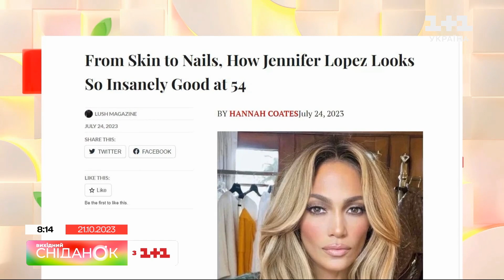Стереотипи про жінок: як з ними боротися – Анна Кушнерук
Минулого тижня ми розібрали найбільш поширені стереотипи про чоловіків! А сьогодні, як і обіцяли — поговоримо, які поширені стереотипи про жінок заважають гармонійним стосункам. Адже 85% українок стикалися зі стереотипами — такі результати опитування однієї з великих косметичних компаній. Чому стереотипи про жінок тиражуються зі швидкістю вітру? Та як з ними боротися — поговоримо з психоаналітиком Анною Кушнерук.